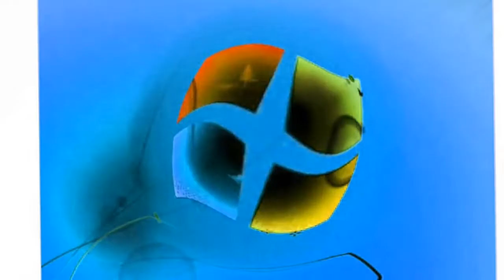Windows 7 Startup Logon NOW MY VIDEO Effects in G Major 497